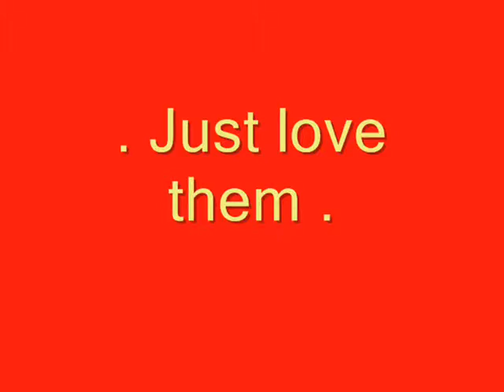VALENCIA CF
Valencia CF królem jest.
Tak było, będzie i jest. : ]

Muzyka: X-Ray Dog - Dethorned